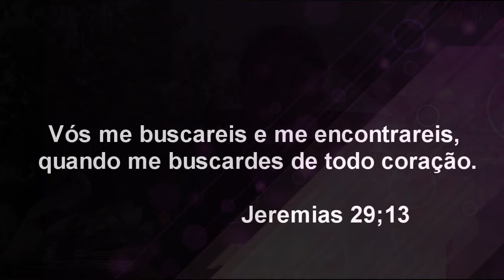POR QUE BUSCAMOS A DEUS? -RAFAEL MELO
Se voce sentiu de fazer uma oferta para o nosso ministério
Caixa Económica Federal
Agência: 1749   OP:013
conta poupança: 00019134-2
Rafael Moraes de Melo

EM JEREMIAS 29,13 DIZ  Vós me buscareis e me encontrareis, quando me buscardes de todo coração.

PRECISAMOS BUSCAR A DEUS POR ENTENDERMOS QUE NÃO HÁ LUGAR MELHOR  PRA ESTAR A NÃO SER  EM SUA PRESENÇA, SOMENTE ESTANDO COM ELE SEREMOS TRANSFORMADOS